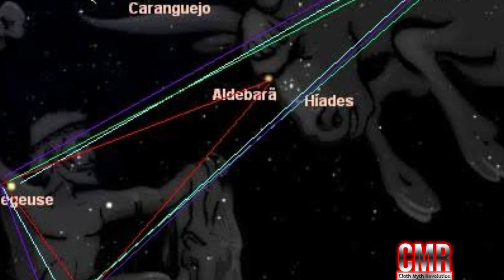Tudo Sobre - Aldebaran & Hasgard de Touro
Fatos & Curiosidades sobre Aldebaran e Hasgard de Touro!

TAG's